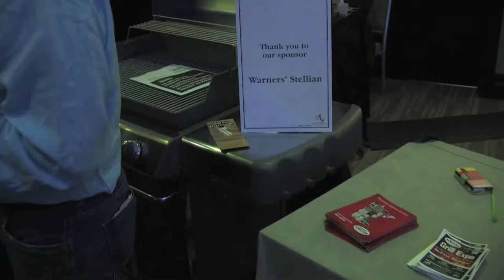2014 Taste of Edina Chef Competition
The 2014 Taste of Edina Chef Competition was held at the Westin Edina Galleria and featured chefs from CRAVE, Pittsburgh Blue and Pinstripes. The event was hosted by WCCO's Jason DeRusha.